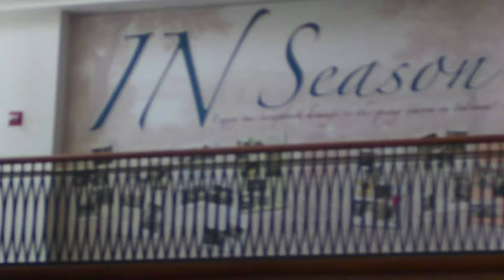"Closer To Heaven" by Phil Perry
It was also filmed Memorial Day, 2014 in the Eli Lilly Hall of the Indiana Historical Society. Stay tuned for more video releases from the Artistic Motions archives and visit our If you're a beginner, or you want to hone your basic fundamentals visit our Gain access to our FREE instructional videos when you sign up for a FREE Silver Package membership. Thank you so much for your encouragement and support!!